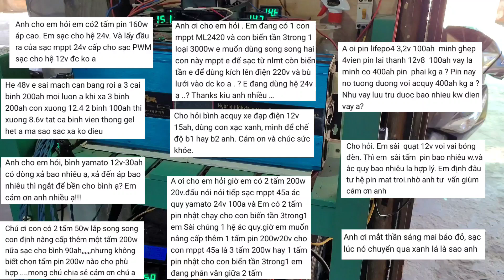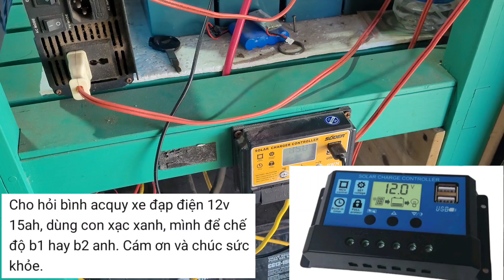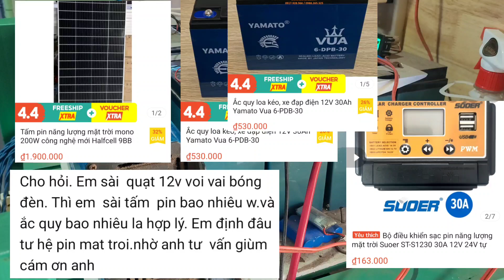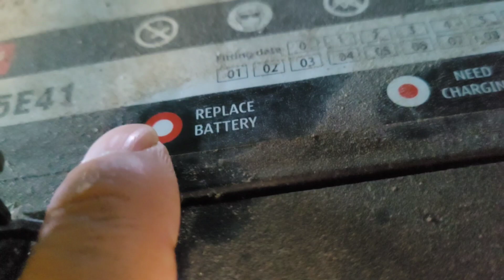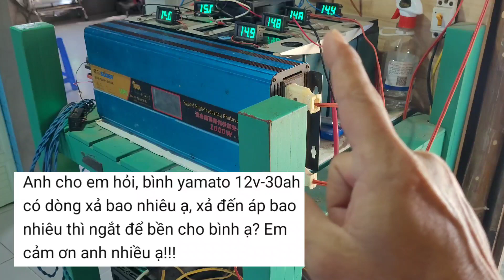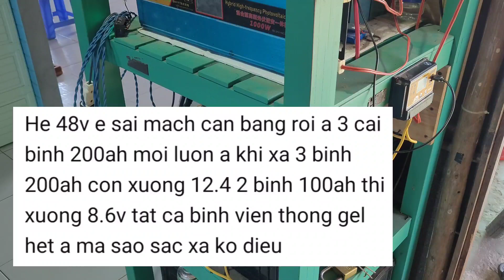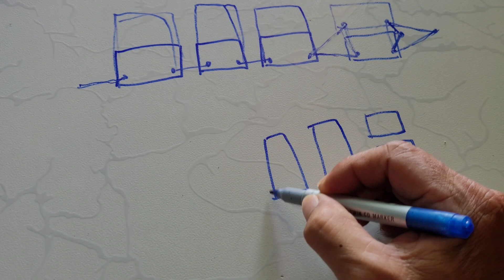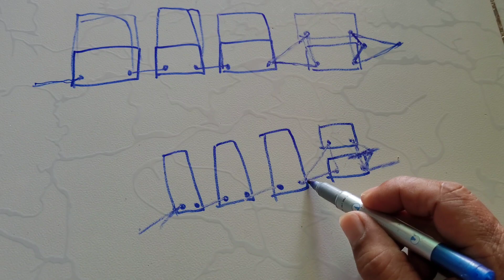Pin Lifepo4 - 3.2V 100ah 4 Viên Ghép Lên 12.8V Thành 400ah Có Đúng Vậy Ko? - Đam mê năng lượng